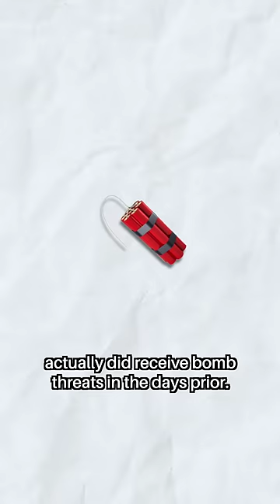Japan's Insane 300 Million Yen Heist (the perfect crime)